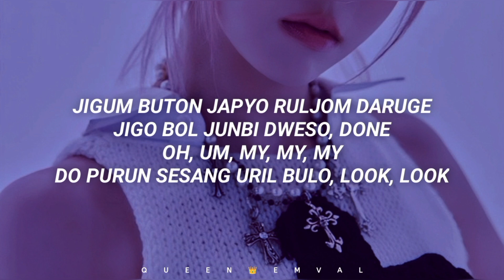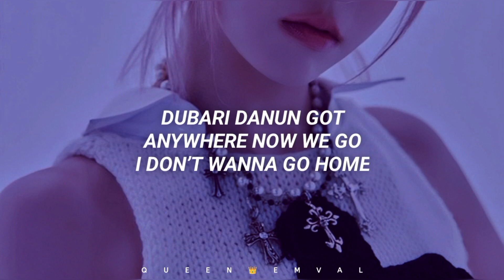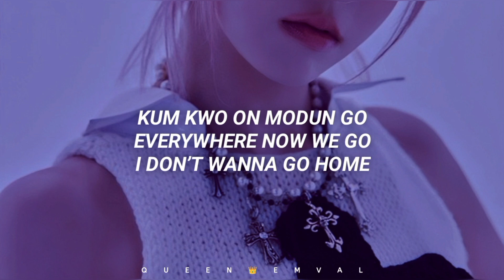NMIXX (엔믹스) - HOME 'Easy Lyrics'